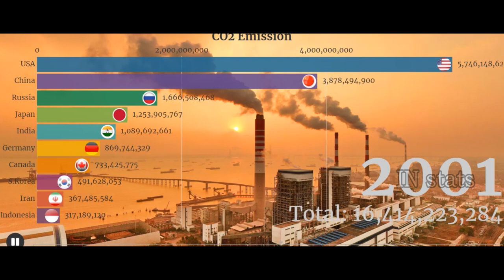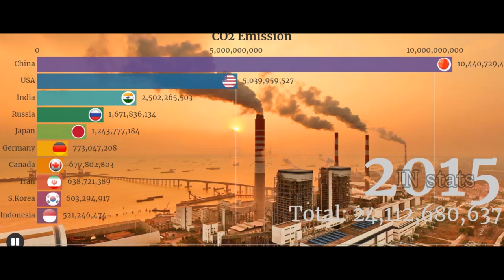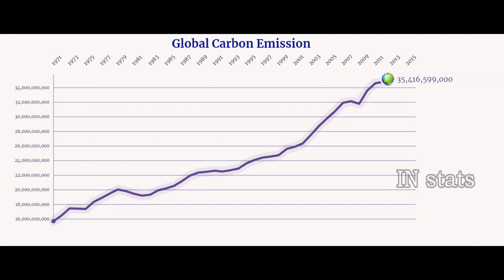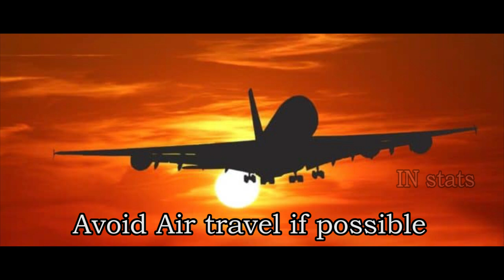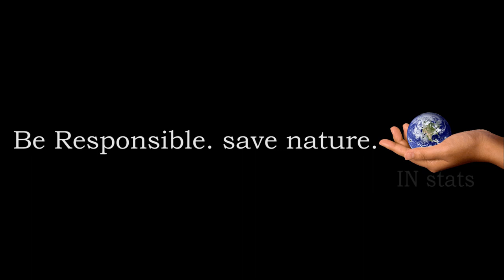Global Carbon Emission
Welcome to our stats channel

Global Carbon Emission Data from 1971 to 2016

Data taken from Worldometer website

Guided by:
Rajasekar.P

Edited by:
Siva Surya.Y

Data Analyst:
Thenkuzhali.A

Producer, Channel Head:
Naveen.I